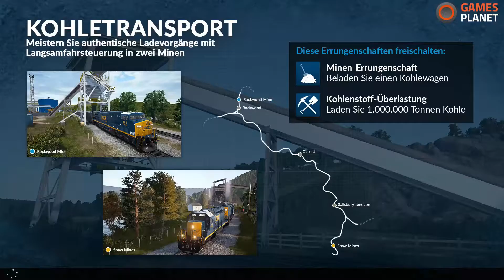Train Sim World #002 Die Drehscheibe🚧 Let's Play TSW CSX Heavy Haul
✪  Die Drehscheibe
✪ Bewerten nicht vergessen. ツ
▼AUFKLAPPEN▼
★ Produktplatzierung ★
bei GamesPlanet.com.

The links which are marked with * are affilate Links. They are connected with the partnerprogram of GamesPlanet.com and serve to find products faster. Depending on the success it will paid a commission if the links are used..

✪ INFOS:

Train Sim World: CSX Heavy Haul

Train Sim World®: CSX Heavy Haul ist ein komplett neuer Simulator aus der Ich-Perspektive, der das Erlebnis des Betriebs starker und schwerer Güterzüge auf einer von Amerikas berühmtesten Bahnstrecken - der Sand Patch Grade - zum Leben erweckt.

✪ Ihr wollt mir ein kleines Trinkgeld da lassen?

✪Keine Folge mehr verpassen? Aboniert einfach meinen Kanal